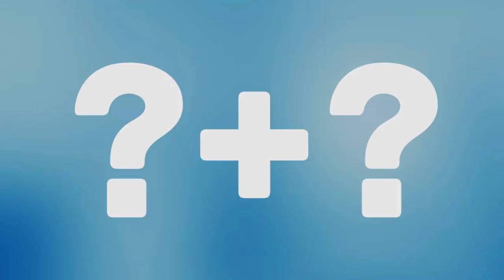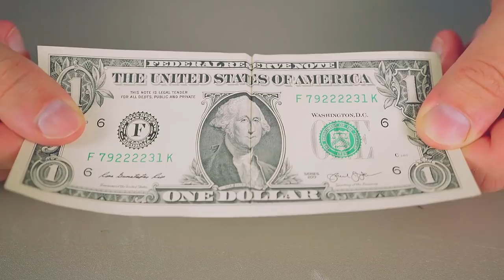10 Coole Zaubertricks - Die Jeder Kann!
TechZone►

Gebt zu, dass jeder von euch mindestens einmal in seinem Leben versucht hat, seinen Kumpels oder Eltern einen coolen Trick vorzuführen, um sie zu beeindrucken. Aber meistens zeigen sich die Verwandten oder Freunde aus irgendeinem Grund nicht besonders überrascht und fangen an zu kichern, sobald man mit dem Vorführen eines Tricks fertig ist. Was glaubt ihr, was könnte die Ursache dafür sein? Wir glauben, dass es am Mangel an Geschick und Fantasie liegt. Oder es ist einem von Natur aus nicht vergönnt. Aber was soll’s? Wir haben uns darüber Gedanken gemacht und sind zum Schluss gekommen, dass wir durchaus in der Lage wären, unserer geliebten Zuschauerschaft einfache und gleichzeitig effektvolle Tricks beizubringen. Habt ihr Lust auf ein wenig Zauber? Hier sind also 10 einfache Tricks, die absolut jeder bei sich zu Hause nachmachen kann.